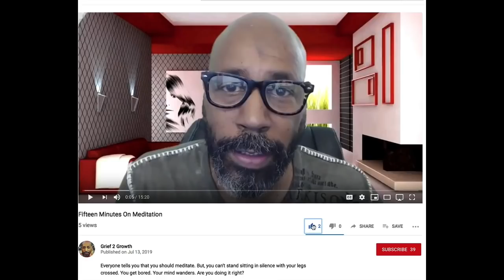Natalie Sudman Interview: Near Death Experience (NDE) and Spiritual Adventurer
Hi there🖐 In today's video we shared an interview and the true story of Natalie Sudman's near-death experience. Her NDE will stretch the limits of your mind. Her book, The Application Of Impossible Things is one I've read over and over. When I say stretch your mind, it's not because her story isn't authentic. It's such a rich and deep Near Death Experience that it goes beyond what many others teach us.

Natalie is a fantastic person to interview. I'm grateful to be able to share her knowledge and wisdom with you.

Details: 👇
Wow. I am so excited about this episode. Natalie Sudman had an NDE in Iraq in 2007. She died when her vehicle was hit by a roadside bomb. Natalie immediately found herself in another "environment" as she describes it. In total, she experienced three distinct environments and each taught her valuable lessons about who we are and why we are here.

Her book The Application of Impossible Things is one of hundreds of NDEs I have read and dozens of books about Near-Death Experiences. I have read it three or four times over the course of three years. Each time I get more depth from it.

I've wanted to have a conversation with Natalie for a long time. It was as great as I thought it would be. Listen to the interview, then get the book!
🕒 Chapters:
00:00:00 - Near-death Experience and the Application of Impossible Things
00:03:01 - Interacting with Beings in a Different Environment
00:06:48 - The Voluntary Exploration of Life
00:10:29 - Choosing Injuries and Hilarious Perspectives
00:14:18 - Understanding our Role in Co-Creation
00:17:24 - Co-creating with the Higher Self
00:20:17 - Embracing Exploration and Enjoying the Ride
00:23:26 - The Fun of Overcoming Challenges
00:26:41 - Manifesting through Thoughts and Beliefs
00:30:14 - Overcoming Cultural Programming
00:32:05 - The Illusion of Good and Evil
00:33:46 - Recognizing the Whole Being
00:37:02 - Inviting Healing and Overcoming Challenges
00:40:23 - The Challenges of Living with a Near-Death Experience
00:43:23 - The Shift in Vibrations and the Evolution of Consciousness
00:46:56 - Future Books and A Dream Come True
00:49:43 - Schedule a consultation and like & subscribe
⌚ SCHEDULE:
Weekly New Videos